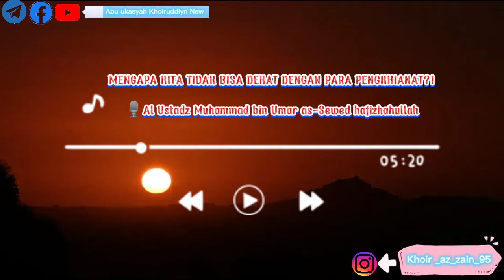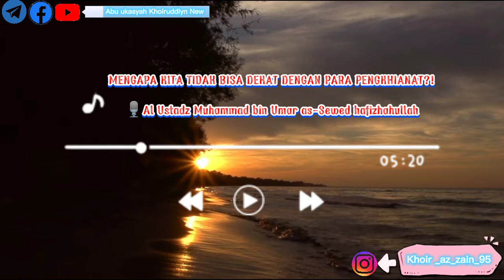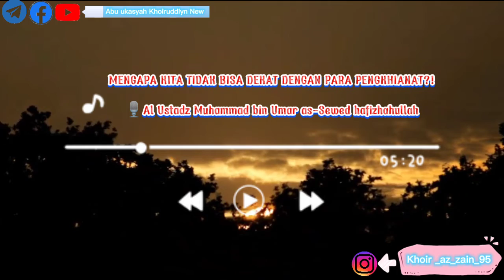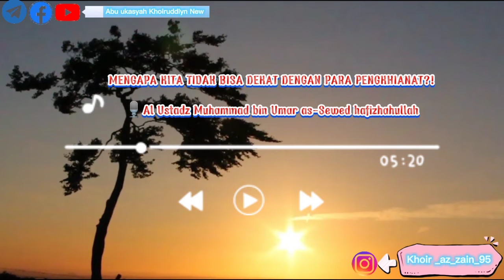MENGAPA KITA TIDAK BISA DEKAT DENGAN PARA PENGKHIANAT?!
🎙️Al Ustadz Muhammad bin Umar as-Sewed hafizhahullah

Join • Share • Save

Silakan gabung dan bagikan agar nasihatnya menyebar,Ambil faedahnya dan tafadhal untuk disebarkan. Semoga menjadi tambahan amal ibadah untuk kita.